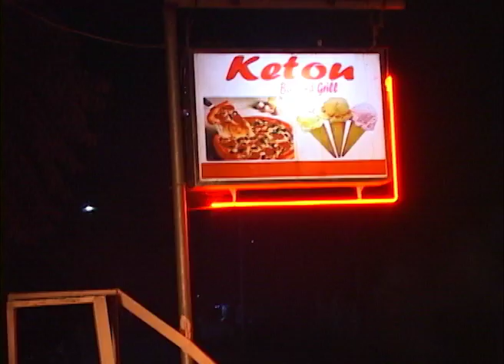MELODI ZO LANMOU official video